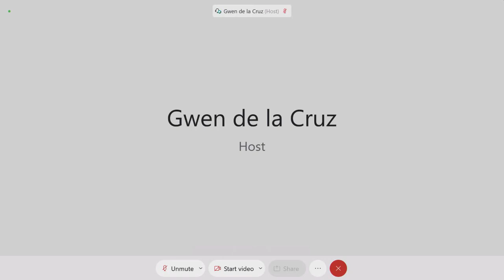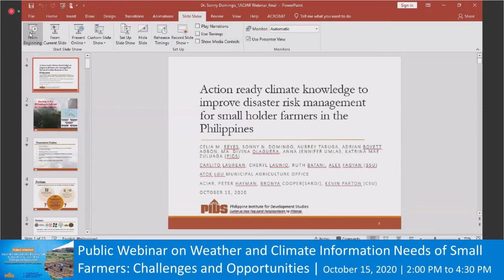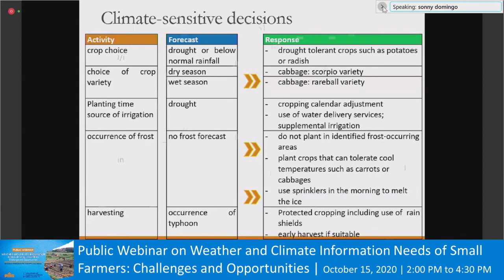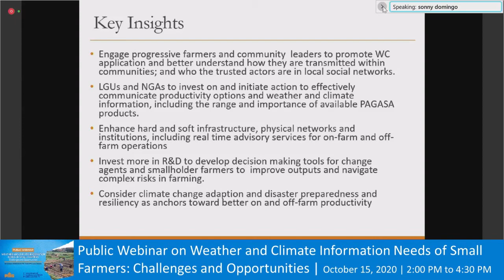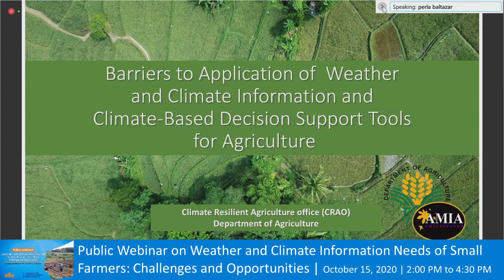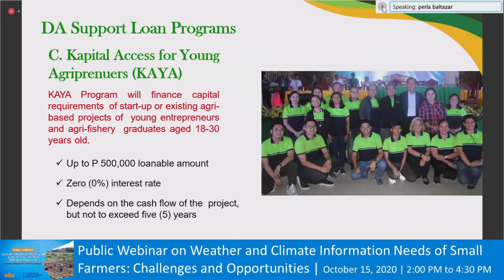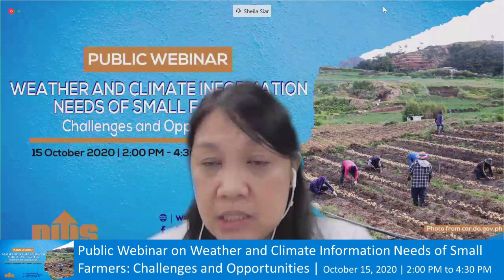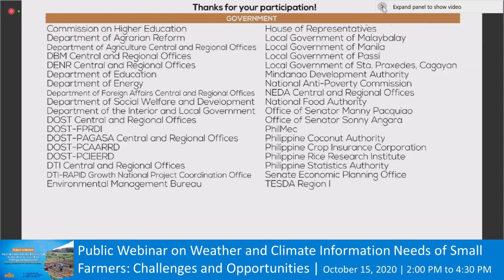Weather and Climate Information Needs of Small Farmers: Challenges and Opportunities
Chapters:
00:02:02 Promotional videos
00:09:53 Webinar guidelines
00:15:13 Introduction by the Moderator, Dr. Sheila Siar, Director for Research Information, PIDS
00:15:52 Opening Remarks by Dr. Celia Reyes, PIDS President
00:29:50 Action Ready Climate Knowledge to Improve Disaster Risk Management for Small-Holder Farmers in the Philippines by Dr. Sonny Domingo, Senior Research Fellow, Philippine Institute for Development Studies
01:23:31 Comments by Ms. Thelma Cinco, Assistant Weather Services Chief, Impact Assessment and Applications Section, Climatology and Agrometeorology Division, DOST-PAGASA
01:44:11 Comments by Ms. Perla Baltazar, Planning Officer, Climate-Resilient Agriculture Office, Department of Agriculture
02:17:00 Open Forum
02:59:03 Closing